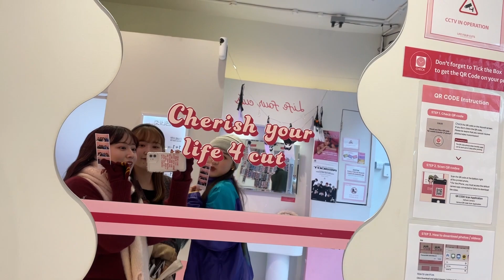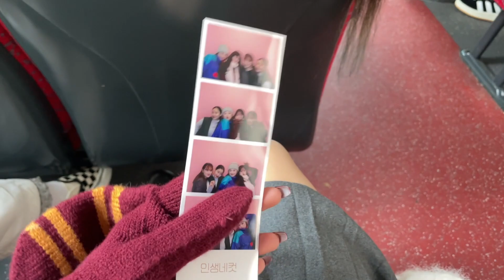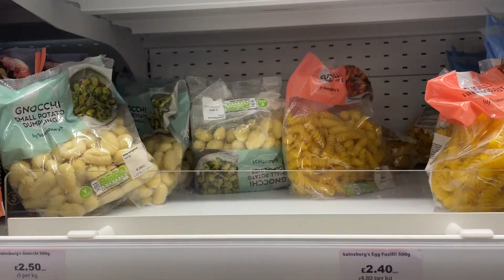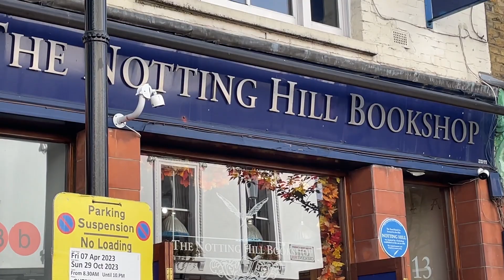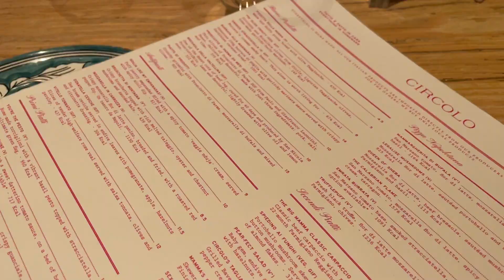【vlog】私のヨーロッパ旅行日記 | ロンドン編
こんばんは🌙

ヨーロッパ旅行後半のロンドン編をお送りしました〜！！！

ハリーポッター大好きな私にロンドンは最高すぎて
何気ない街中でさえ感激でした。

ロンドンバスも可愛くて乗る度テンション上がってました笑

個人的な印象なのですが、
パリはひたすらにおしゃれで上品な感じで
ロンドンは若者！！ギャル！！ポップ！！って感じ。

1週間で雰囲気の違う2カ国を回れたのはすごく良い経験でした🇫🇷🇬🇧